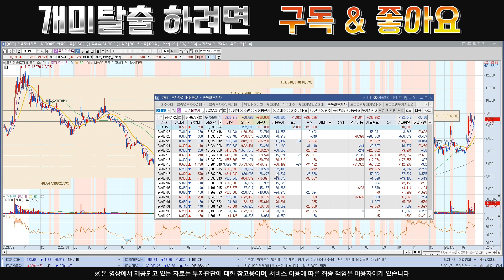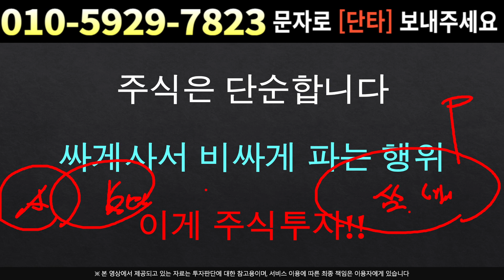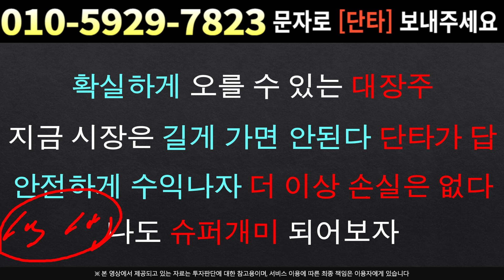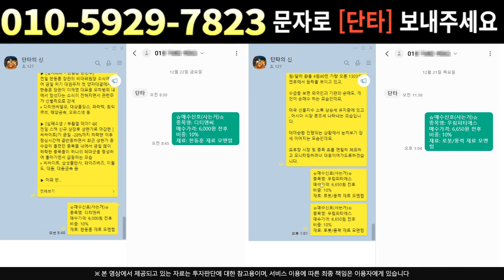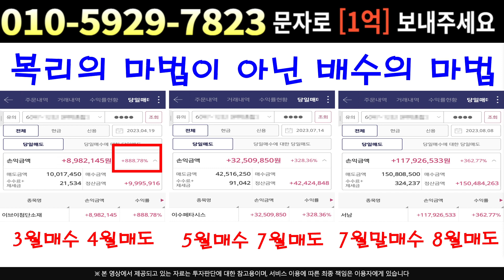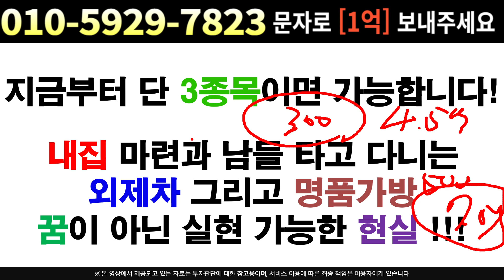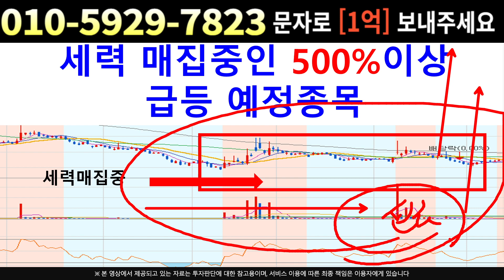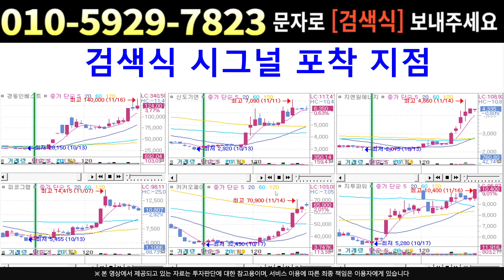[주식]우리기술투자 - 절대 흔들리지시면 안됩니다 !! 의도적 하락에 속지마요!